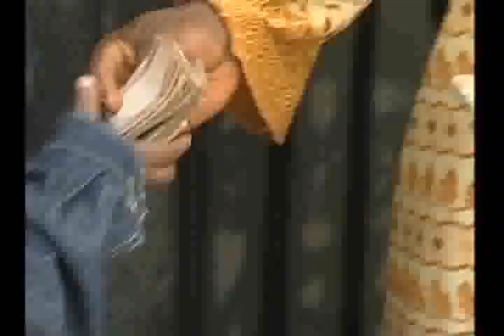Paw Paw Must Surprise His Girlfriend _ See What He Did To Impress Her - Nigerian Comedy Skits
African Movie, Nigerian Movie, Nollywood Comedy Movie